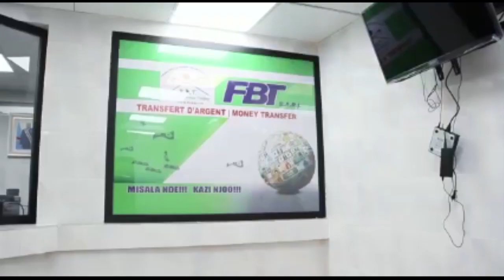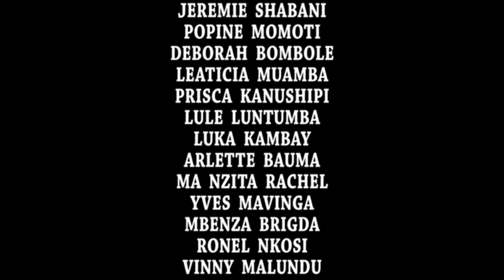MAKING OF DU FILM:AMOUR || JÉRÉMIE SHABANI||DÉCOR ILONGA|| MARIE JEANNE BOLOLE|| EYENGA GEULORD.